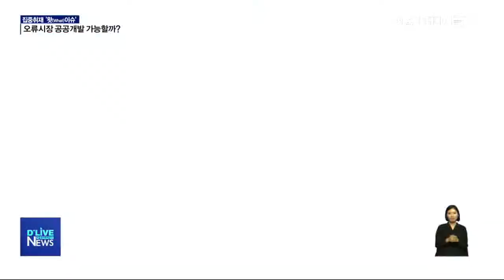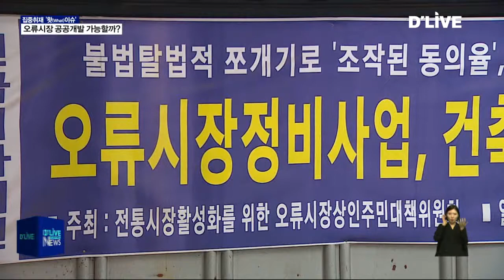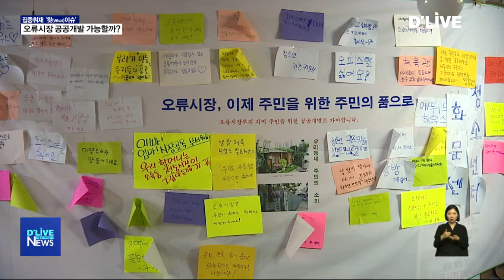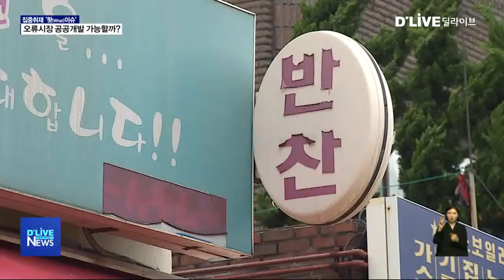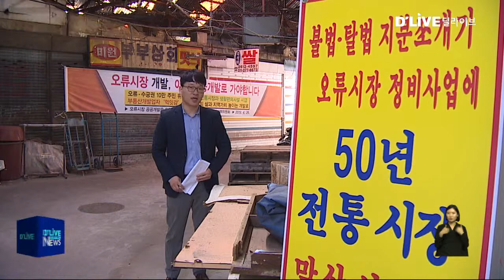[왓이슈] 폐허가 된 시장 속 “우리가 있어요”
【 기자멘트 】
7,80년대 영화에서 봄직한
허름한 간판… 햇빛과 비를
막아줄 천막은 찢어지고 녹이 슬어
제 기능을 상실한 지 오랩니다.

【 S/U 】
재난 안전 D등급을 받아
사람의 왕래를 막기 위해
가림막이 쳐져 있는 이곳은
구로구 오류동의 전통시장입니다.

한때 200개 가까운 점포가
성업했지만, 지금은 17개의
점포만이 시장의 명맥을
근근이 이어오고 있습니다.

남은 상인들이 떠나지 못하는
이유가 뭘까요? 왓이슈에서

【 범퍼 】

【 기자멘트 】
벌써 40년이 훌쩍 넘었습니다.
서효숙씨가 떡집을 운영하던
남편에게 시집와 함께 가게를
꾸려온 세월입니다.

【 인터뷰 】
서효숙
오류시장 상인
돌떡을 해갔던 분이 40이 돼서 오세요. 오셔서 인사할 때 자녀분 하고 같이 찾아주실 때…그때가 정말 가슴이 뭉클하죠.

【 기자멘트 】
동료 상인들이 떠나가고
지금은 적막함이 감돌지만
오류시장도 한때 잘나가던
시장이었습니다.

【 인터뷰 】
서효숙
오류시장 상인
길이 꽉 차서 다니지를 못할 정도였어요. 그때가 2005년, 2000년대까지 그랬던 것 같아요 제 기억으로는…그리고 오류동이 상권이 굉장히 좋아요.

【 기자멘트 】
그런 모습을 기억하는 오랜
단골들에게도 오류시장의
현재 모습은 안타깝기만 합니다.

【 인터뷰 】
최용순
오류동 주민
잘 될 때는 여기 좋았죠. 분위기 좋았죠. 여기 다 상가들이어서… 지금은 잘 안와요. 시장이 이래서 안타깝죠.

【 범퍼 】

【 기자멘트 】
흔히 전통시장의 몰락은
대형마트와의 경쟁에서
원인을 찾곤 합니다.

하지만 오류시장에 결정적
타격 가져다 준건 다른 이유가
있다고 상인들은 말합니다.

지금으로부터 10년여 전

첫 정비 사업이 추진됐지만
결과는 실패였습니다.

당시 사업주가 상인들에게 재건축
동의서를 받아 이를 통해 거액을
대출받아 잠적한 것

결국 붙잡혀 법의 심판을 받았지만
이 때문에 많은 수의 상인들이
생활 터전을 잃고 길거리로
내몰렸습니다.

이후 또 다른 정비 사업이
진행됐지만 사업 동의율을 맞추기
위한 불법 쪼개기 논란이

결국 논란은 법정 싸움으로
이어졌고 2심까지 가는 공방 끝에
올해 1월 법원이 주민들의
손을 들어주면서 사업은
취소됐습니다.

이런 과정을 거치면서
상인들은 시민사회단체와
함께 공공개발 카드를
꺼내들었습니다.

민간이 주도한
주상복합 형태의 개발방식이
그나마 남아있는 상인들 까지
거리로 몰아낼 수 있다는
우려 때문입니다.

【 인터뷰 】
김영동
오류시장 상인
전통시장을 오류동에서 없앤다는 건 그건 말이 안 되는 소리 아니에요? 두 번째는 전통시장이 임대료가 싸요.

김영동
오류시장 상인
이런 전통시장은 없는 사람이 사는 곳이에요.

【 기자멘트 】
공공영역에서
시장 현대화 사업에 참여해
전통시장 기능도 유지하고
지역에 필요한 주민 편익시설도
확보하자는 겁니다.

【 인터뷰 】
이호성
위원장 / 오류시장 공공개발을 위한 시민추진위원회
이곳이 중요한 공간이기 때문에 현대화된 전통시장을 만들 뿐 만 아니라 지역주민들에게 필요한 여러 가지 공공시설들이 들어가면 좋겠다. 그러려면 어떤 식으로든지 예산이 지원돼야 되는데 왕도는 없습니다. 주민들이 뜻을 모아서 구청도 바로 세우고 시청도 만나고 정부도 만나서 가능한 길을 하나하나씩 만들어 나가는 방법밖에 없고.

【 기자멘트 】
이에 대해 구로구청은
구체적인 내용을 알지
못한다며, 현재로선
특별한 입장이 없다고
밝혔습니다.

그러면서 민간주도의 개발
반대는 일부의 의견이란
말도 덧붙였습니다.

【 녹취 】
구로구청 관계자
(음성변조)
소수의 분들이 공공이라는 부분을 들고 왔는데 그건 토지 등 소유자가 결정할 부분에 관해서 관(구로구청)이 이분들이 요구하는 실체가 파악이 안돼요. 한번 만나가지고, 이분들이 무엇을 얘기하는지(들어봐야…)

【 범퍼 】

【 기자멘트 】
오류시장 근처에서 조그만
반찬가게를 운영하는 김씨는
원래 오류시장 상인이었습니다.

하루아침에 시장에서 쫓겨난
그는 시장이 정상화돼
돌아갈 날을 손꼽아 기다리고
있습니다.

그렇게 몇몇 상인들은 아직도
오류시장 주변을 떠나지 못하고
있습니다.

【 인터뷰 】
김모씨
전 오류시장 입점 상인
쉽게 얘기해서 쫓겨나다시피 하고서 나온 거죠. 보상도 못 받고 다시 들어갈 생각으로 이러고 있는 거죠. 나뿐만 아니라 장사하다  그만두신 분들도 다시 장사를 하고 싶다는 분들이 많으니까…

【 S/U 】
50년의 오랜 역사 하지만
단 10년의 세월에 폐허로
변해버린 동네 시장

누군가는 삶의 터전을
지키려는 이들의 목소리에
귀를 기울여야 하지 않을까요?
지금까지 왓이슈였습니다.(끝)